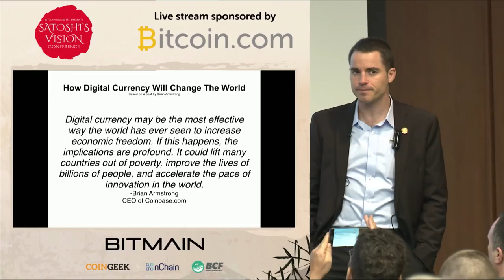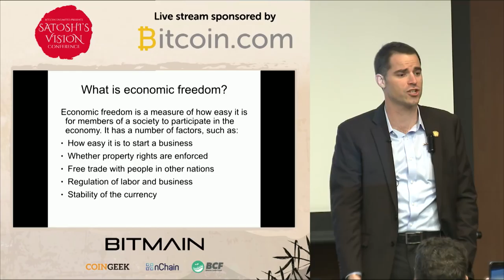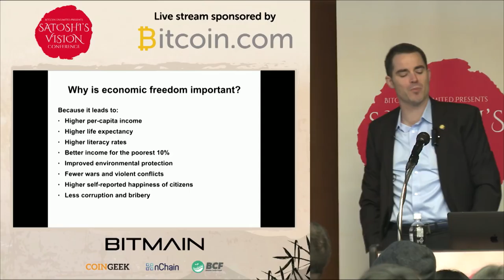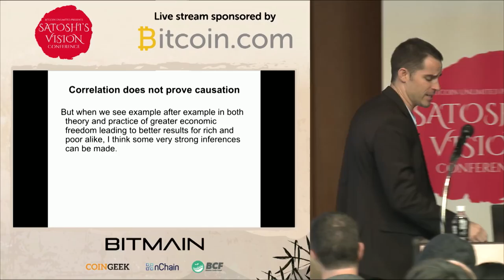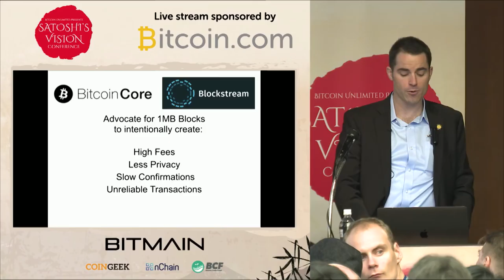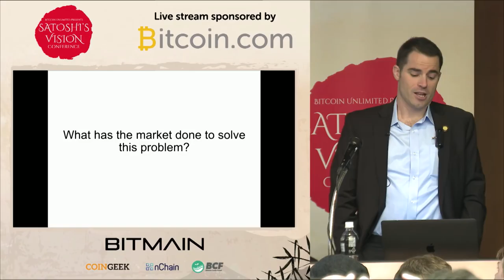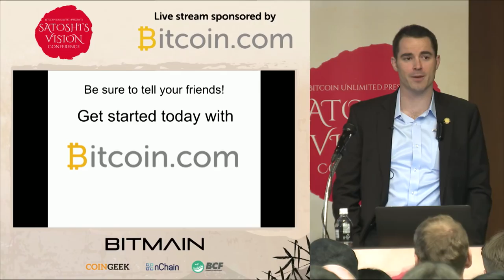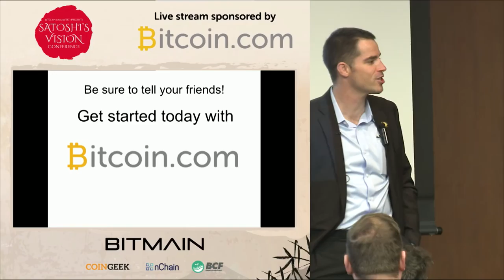Roger Ver - Keynote Speech